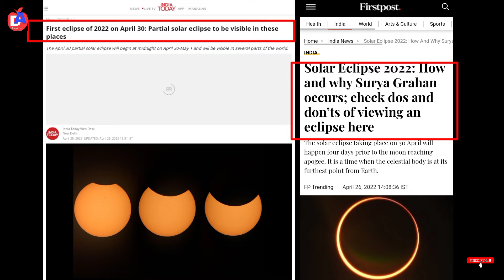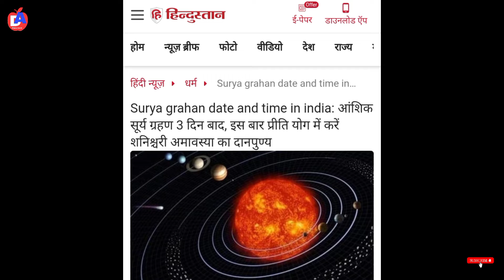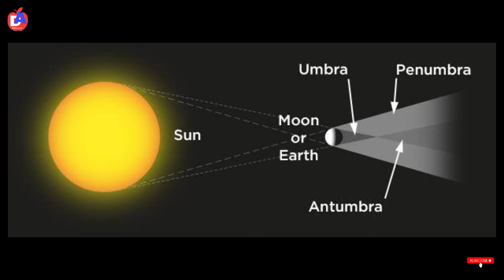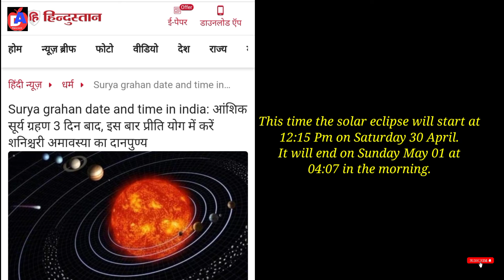Partial Solar Eclipse | 30 April 2022 Surya Grahan | 30 April 2022 Surya Grahan Time | Dhana Aswin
Partial Solar Eclipse | Partial Solar Eclipse Video | 30 April 2022 Surya Grahan | 30 April 2022 Surya Grahan Time | Dhana Aswin